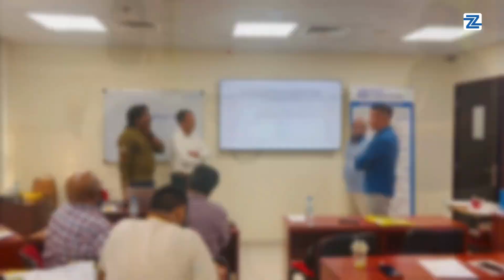corporate training on Communication Skills Green Coast Enterprises LLC 1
At the Corporate Training Department, we help you to align your corporate training needs with your business goals and objectives, as well as the company’s values and culture. We tailor our training program to match your organization’s needs, either by adapting an existing program or developing a new one.
Get your employees trained with Zabeel Institute’s customized solution.